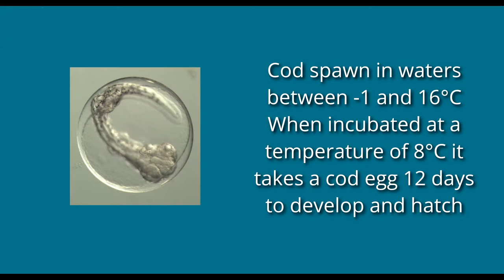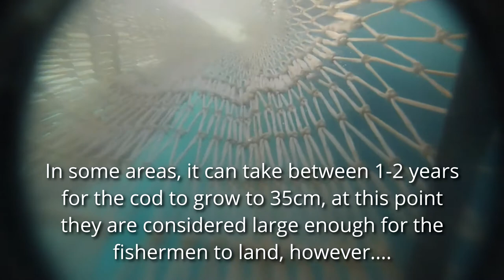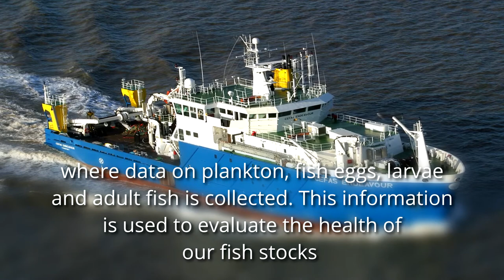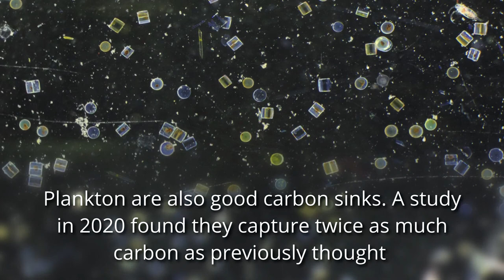Plankton: from larvae to plate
A video made for Cefas Plankton Week 2021